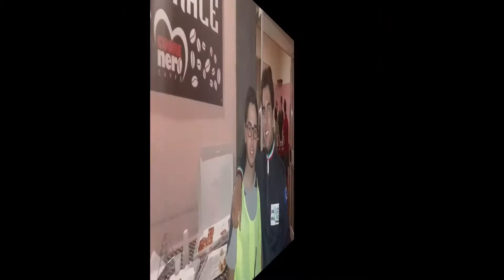sotto le stelle120916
sotto le stelle12/09/16